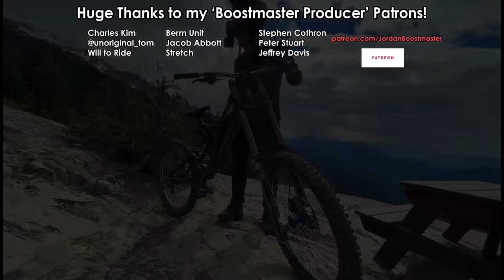I CAN'T STOP RIDING MY MONSTER HUCK BIKE ON THESE WHISTLER DH TRAILS!!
I am absolutely loving my 300mm Boostmonster franken bike!  And I decided to put back on my 26" wheels, but this time I got foam inserts for these wheels so it should ride even better this time!  I am still at Whistler for crankworx in this video, and I am riding some of my favourite trails here!

I also started to really learn more about this fork as well.

Thanks to all my PATRONS who take this channel farther!

Jordan Boostmaster is a mountain bike rider and filmmaker who embarks on exciting mtb adventures including freeride, downhill, and dirt jumping.